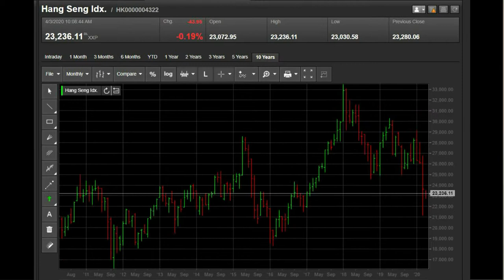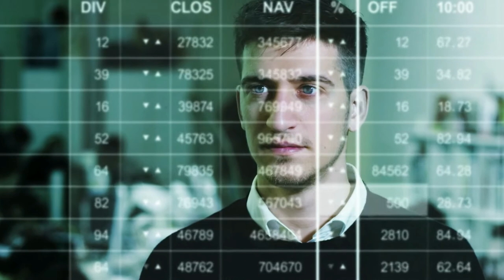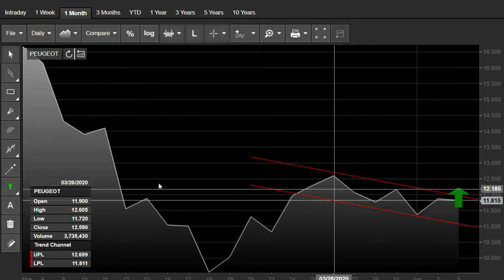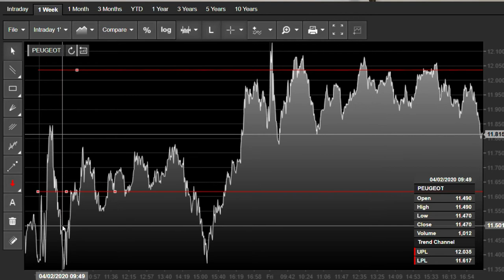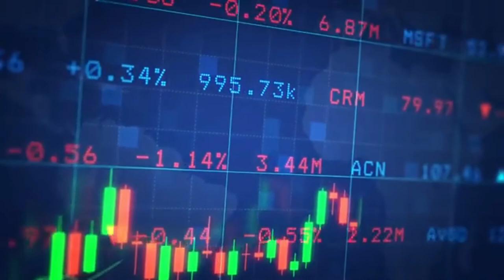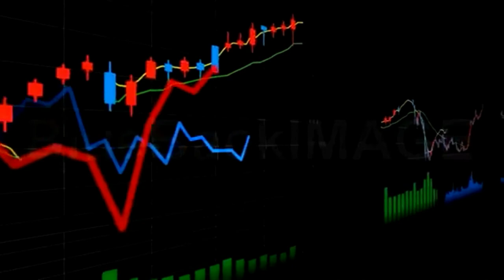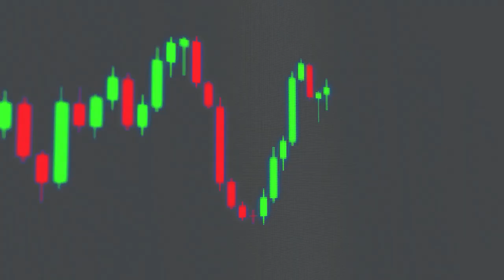Stop Loss-es in Q1 2020 a.k.a Swan eat Swan a.k.a. The dark side of the Swan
On our plate today!  Inverse Irrational Exuberance, or shall we say,  the common simple-mindedness revealed by an unexpected ailment. We spice it up with a little advice on Trading and Stop losses.  Bon Appétit!

Stock sources, Authors:
Beachfront
Alcappuccino
Pexels
Buvrix27
wcw6900
frycyk01
R L from Pexels
on Videvo and Pixabay